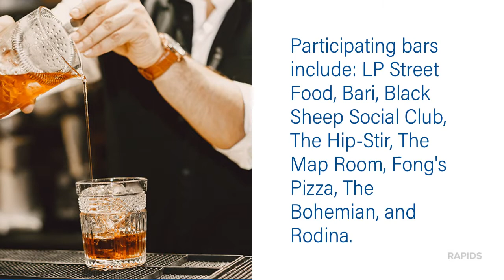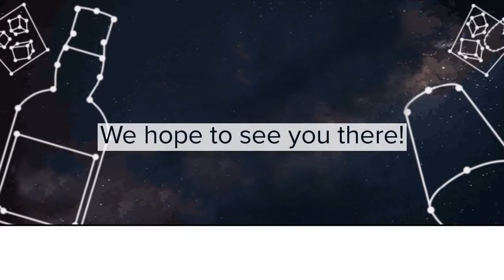Cocktail Classic at Newbo Market - Updated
Rapids and Mercer are happy to co-sponsor and provide participation cocktail kits for the 2021 Socially Distanced Cocktail Classic. Event is to be held May 25th outside the NewBo Market.